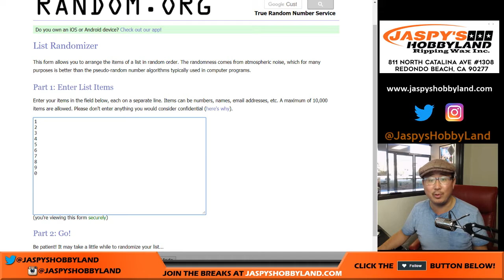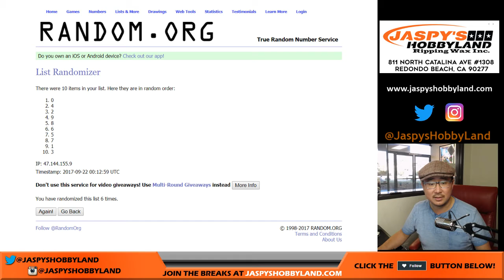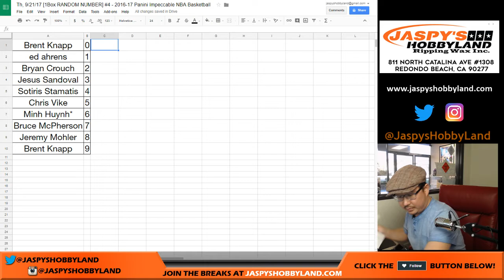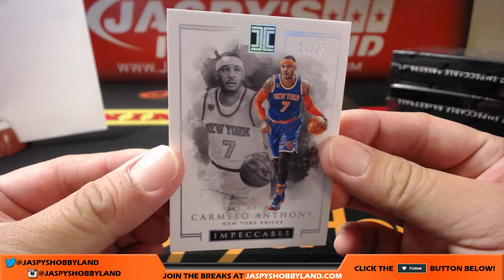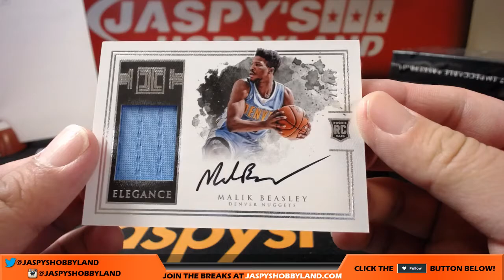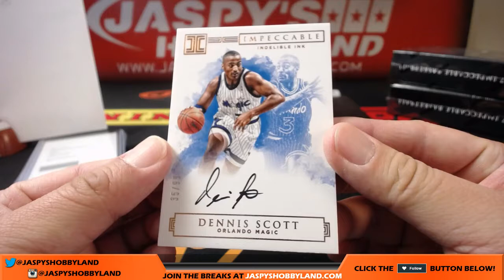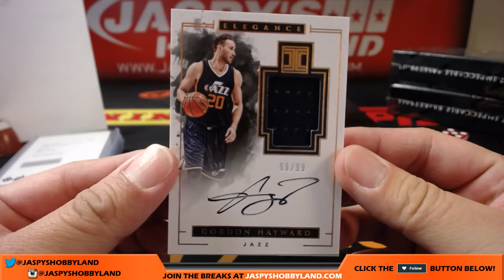Th, 9/21/17 [1Box RANDOM NUMBER] #4 - 2016-17 Panini Impeccable NBA Basketball